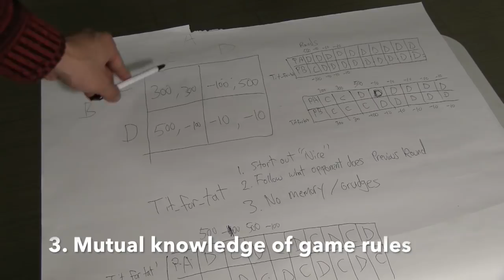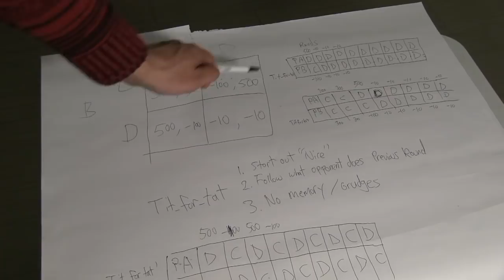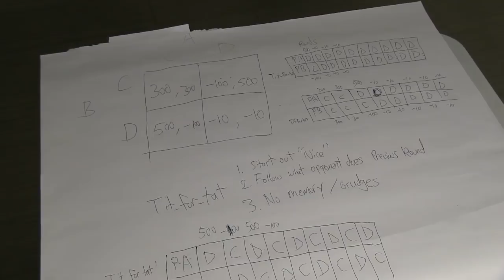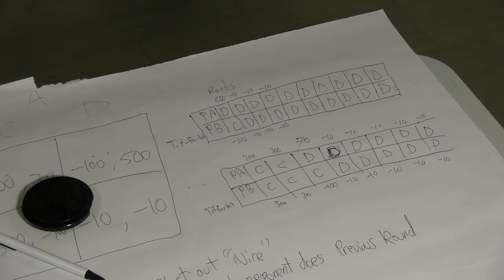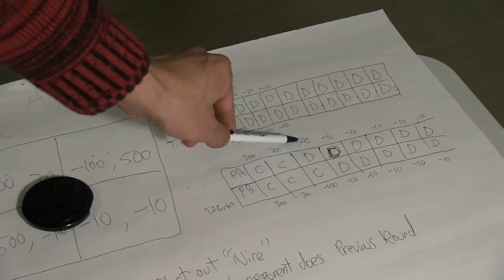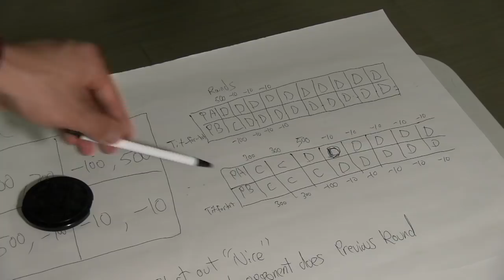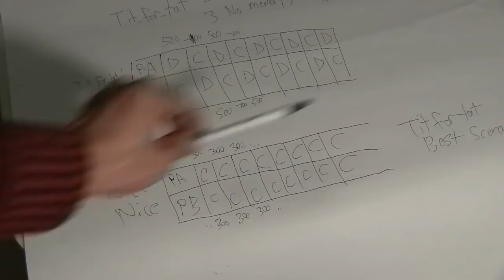AsapSCIENCE Uses Game Theory To Justify Nice Guys - A Jerry Liu In-Depth Response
AsapSCIENCE attempted to use the Prisoner's Dilemma to explain nice guy vs not-so-nice-guys and Tit-for-Tat to explain a "nice guy" strategy for life. Unfortunately, game theory is not really adequate to explain the conundrum, and I have a lot of reservations about the Tit-for-Tat strategy that everyone in the decision theory world seems so crazy about. So in this video, I explore Tit-for-Tat and explain why it fails in real life. On top of this, the Prisoner's Dilemma assumes rationality and mutual knowledge of rationality, which is not life. Most people in this world are only occasionally rational.

Here's my Zoom H4n recorder
Here's the new webcam I use to record:
If you want to check out the camera I use to film
Here's the mic I bought that I use to record from my phone
Here's the condenser mic I use to record from the screen
Here's the wireless mic I use